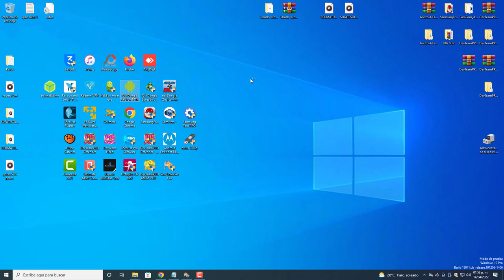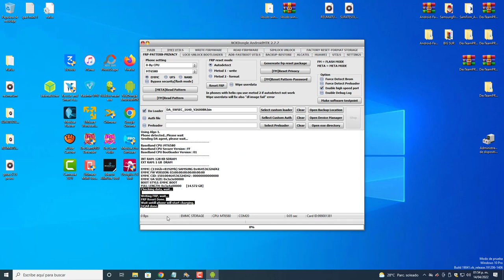FRP LANIX ILIUM M3 | COMO QUITAR CUENTA GOOGLE | NCK MTK